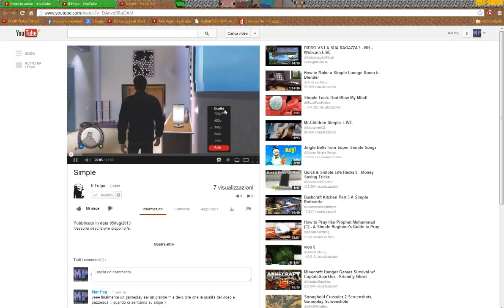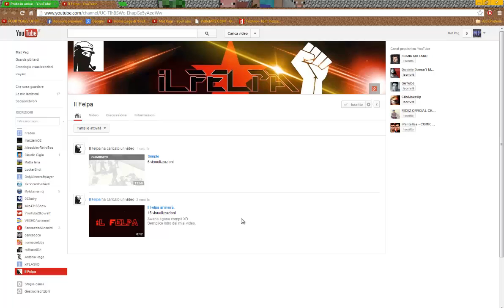SPONSORIZZAZIONE || Il Felpa || ISCRIVETEVI!